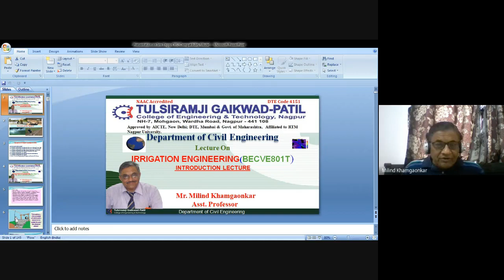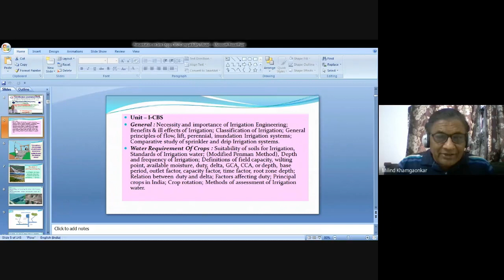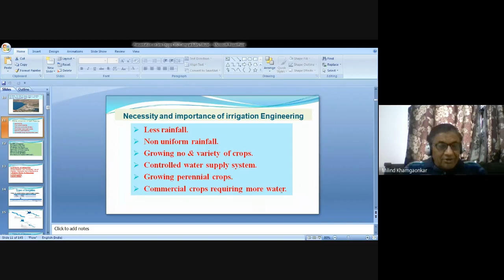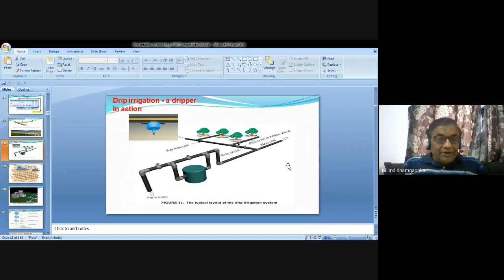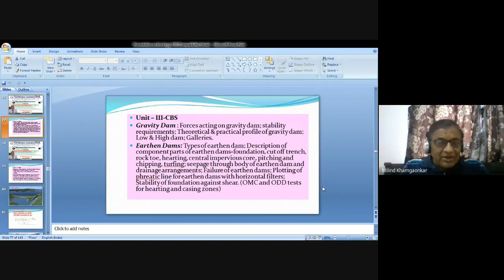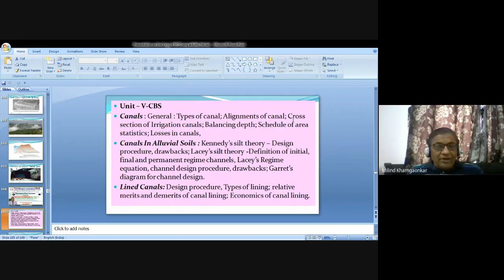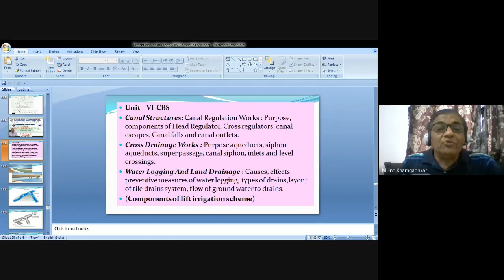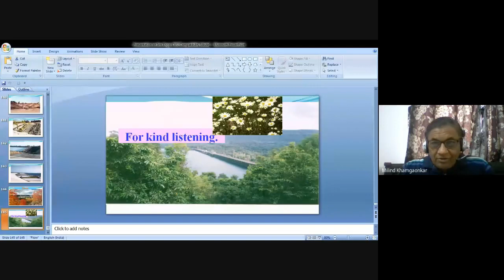Irrigation Engineering: Introduction by Mr. Milind Khamgaonkar (Asst. Professor, Civil Eng Dept.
Irrigation Engineering: Introduction by Mr. Milind Khamgaonkar (Asst. Professor, Civil Engineering Department, Tulsiramji Gaikwad-Patil College of Engineering and Technology)